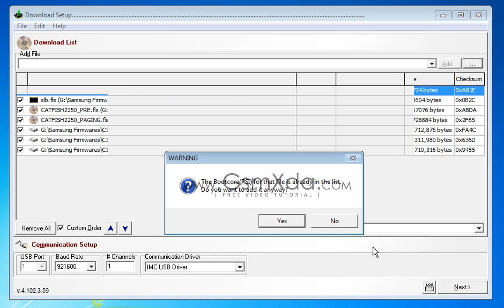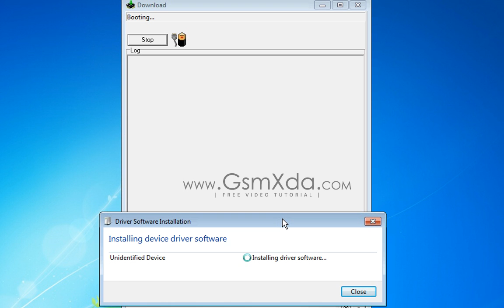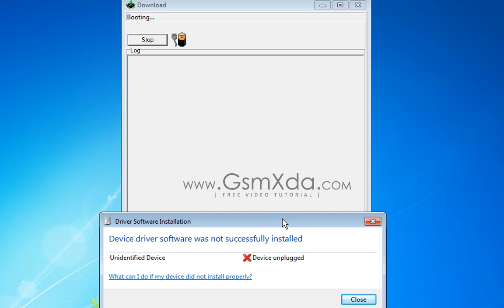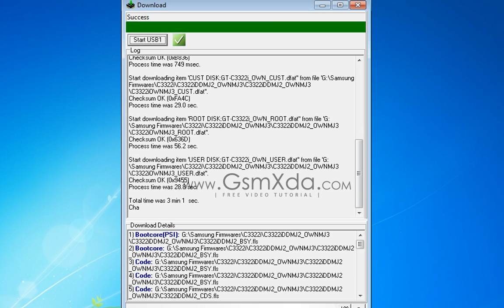Samsung C3322I Flash done in Flash tool by GsmHelpFul